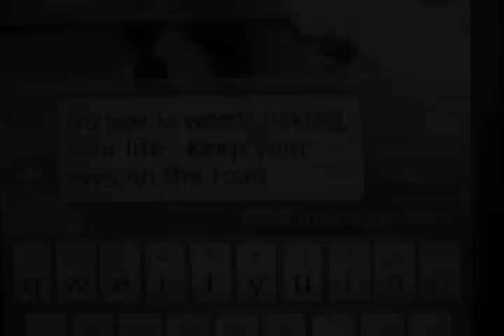No Text is Worth Risking Your Life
A public service announcement about the hazards of texting while driving by Cathlyn Raley '11
Watertown High Media 2011